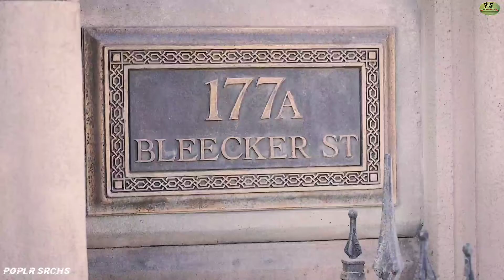WHEN THOR MEETS DOCTOR STRANGE FIRST TIME | THOR RAGNAROK | LOKI | COMEDY SCENE |MARVEL| POPLR SRCHS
Hello Guys In This Video You guys Watch How THOR And LOKI Meets DOCTOR STRANGE First Time In Movie THOR RAGNAROK.

VIDEO COURTESY :- THOR: RAGNAROK

I don't make money 💸💰 from these videos so, if any one who want to support me.

Google Pay:- tabishlaraib002@okaxis

Hope you guys like. Please do share!

Owner/s.

TM & © Disney / Marvel / Paramount / Sony